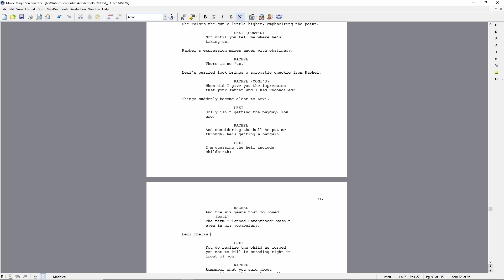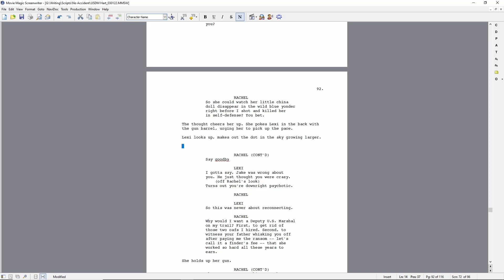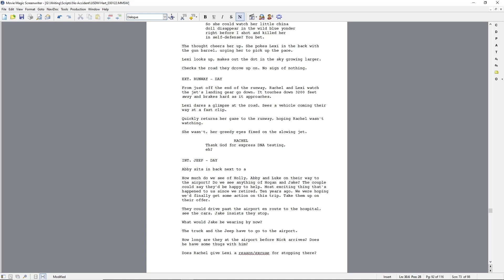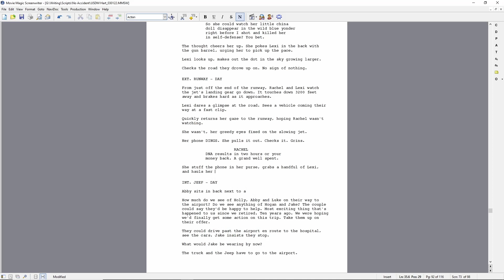A Screenwriter's Journey | Day 211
Structure, structure, structure, and what happens when you forget about it.